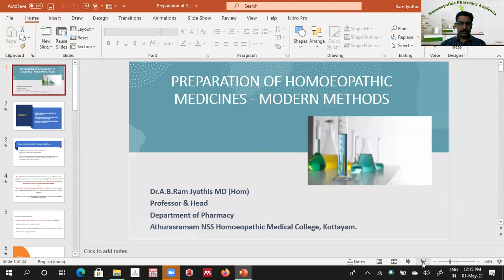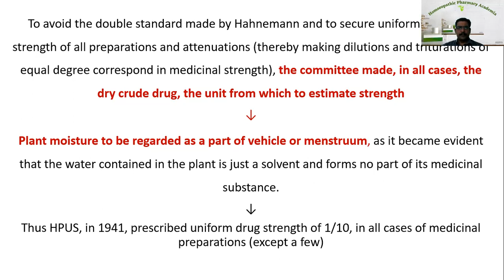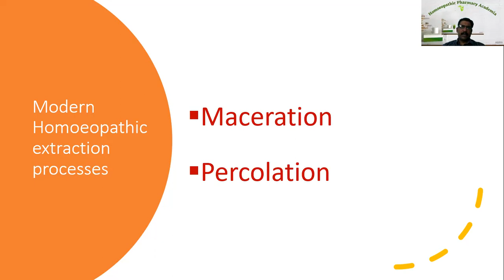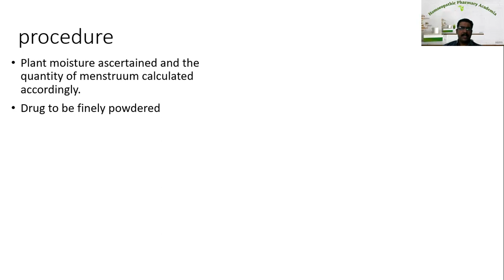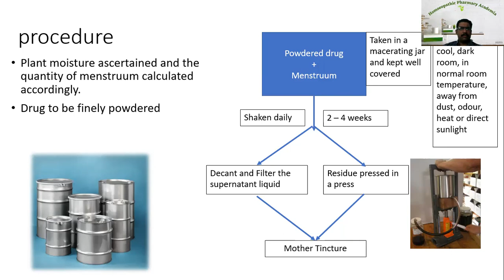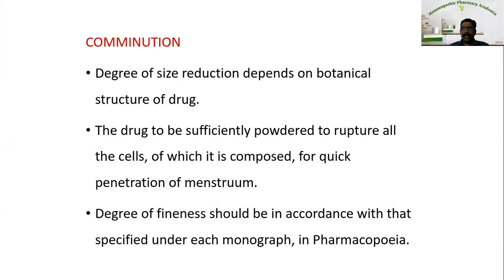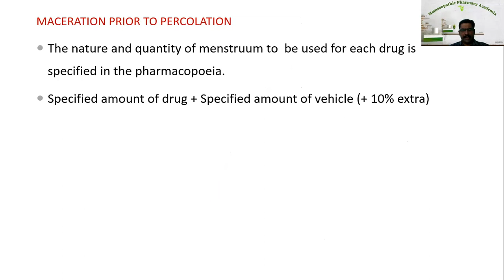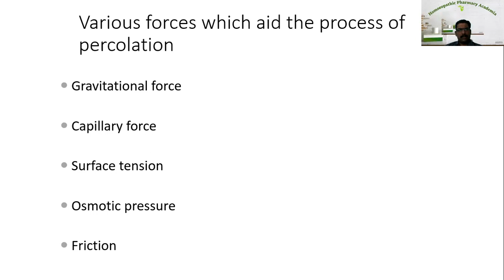Preparation of Drugs - Modern method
In this video lecture, Dr.A.B.Ram Jyothis MD (Hom), explained about preparation of drugs accoeding to new method or modern method, that is maceration & percolation.